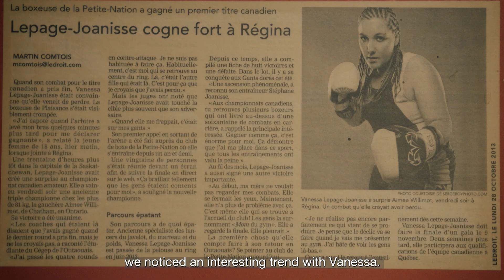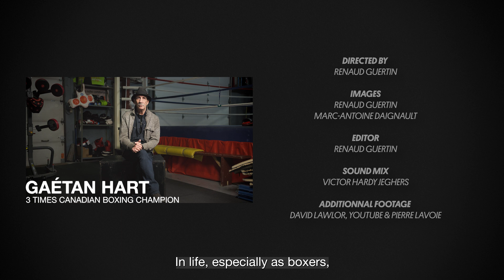Vanessa Lepage-Joanisse, « Vany » - DOCUMENTAIRE COMPLET | FULL DOCUMENTARY